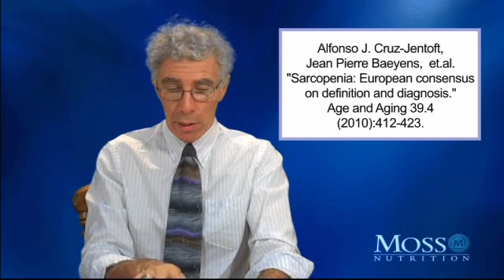SARCOPENIA: another serious consequence to chronic illness, in the news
Dr. Jeffrey Moss comments on the most recent headlines and scientific research related to Sarcopenia, a muscle-wasting condition often associated with aging, but also a serious consequence of the metabolic imbalances and dysfunction associated with chronic illness. From this deeper perspective, how might we approach treatment and prevention?